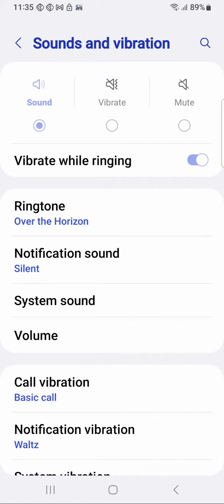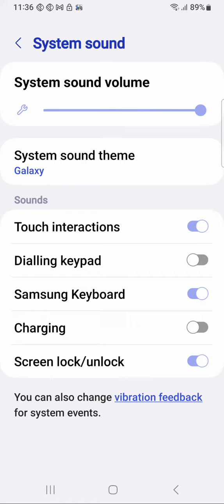How to enable touch sound in Samsung Galaxy A04e,Samsung Galaxy A04e mein touch sound kaise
How to enable touch sound in Samsung Galaxy A04e,
Samsung Galaxy A04e mein touch sound kaise on Karen,

How to on tap sound in Samsung Galaxy A04e,
Samsung Galaxy A04e mein tap sound on kaise Karen,
Sound setting in Samsung Galaxy A04e,
Touch sound setting in Samsung Galaxy A04e,
Touch sound on off kaise karen in Samsung Galaxy A04e,
How to use touch sound in Samsung Galaxy A04e,
Samsung Galaxy A04e mein screenshoting kaise Karen,
All sound setting in Samsung Galaxy A04e,